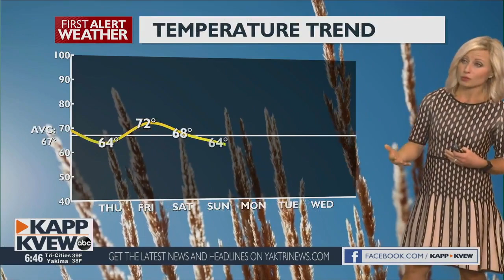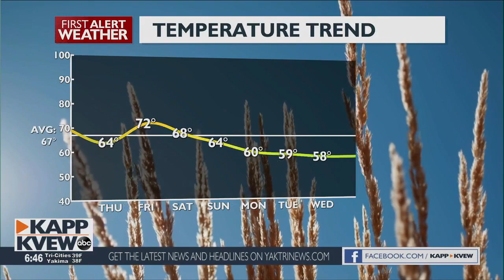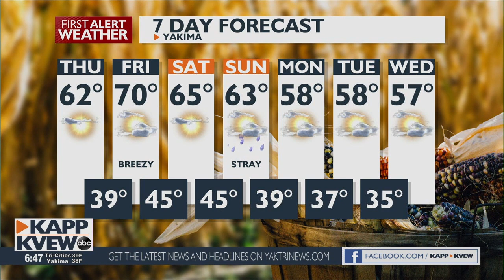Sunshine returns Thursday, small weekend rain chance